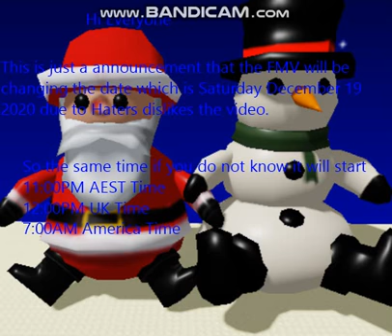The Date Change on FMV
From the Hater that dislikes the video was the FMV Announcement. heres the link of the video.